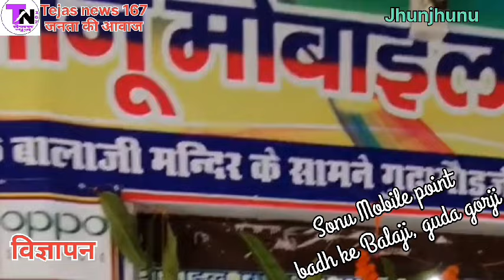राजेंद्र गुढ़ा की मुस्लिम कबड्डी/झुंझुनू कलेक्ट्रेट पे धरना प्रदर्शन/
झुंझुनू क्षेत्र के कद्दावर नेता राजेंद्र गुढ़ा ने आज पुलिस और प्रशासन द्वारा वर्ग विशेष,समुदाय विशेष पर किए जा रहे अत्याचार के विरोध में झुंझुनू कलेक्ट्रेट के सामने धरना प्रदर्शन किया